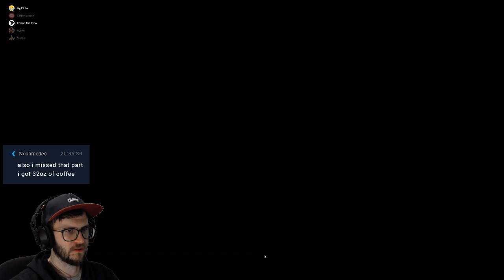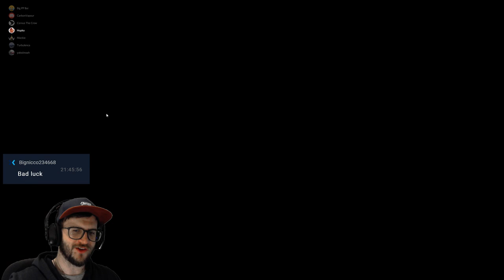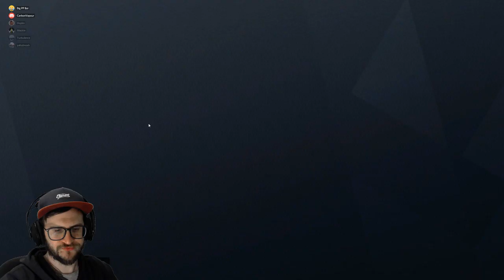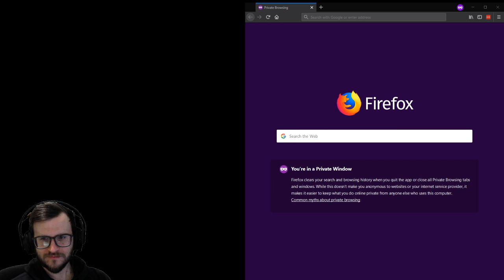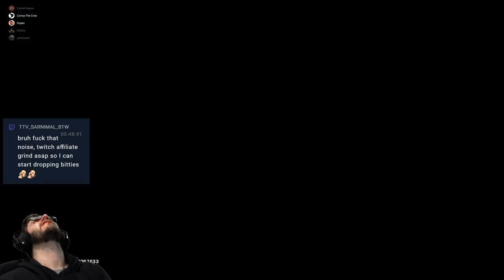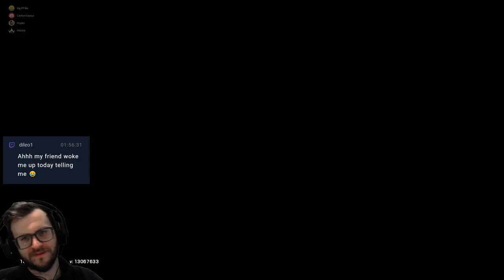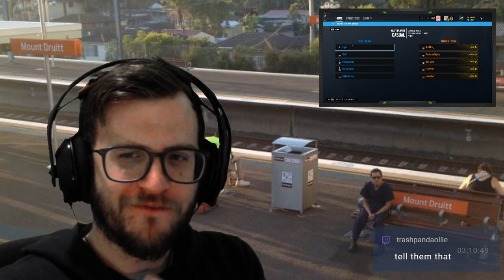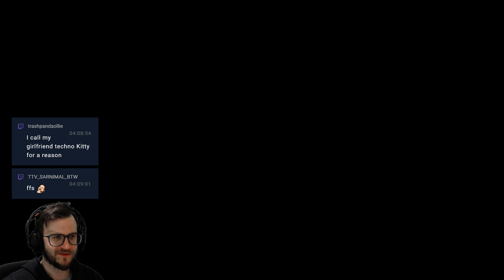Minecraft Tea Party